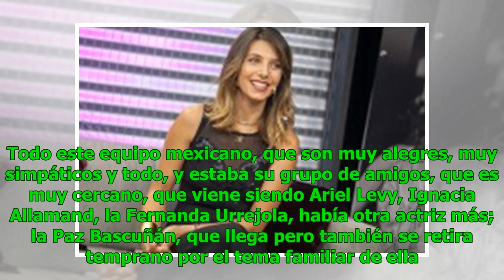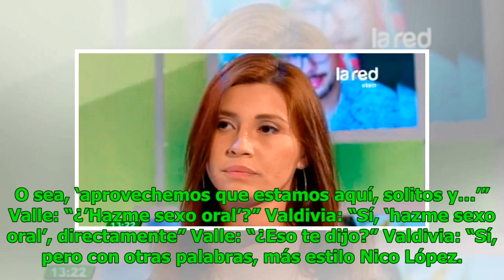Actriz relata qué le pasó con Nicolás López cuando la llevó al “segundo piso”